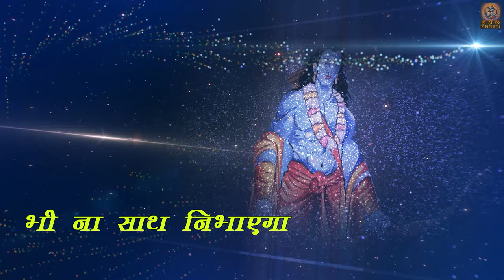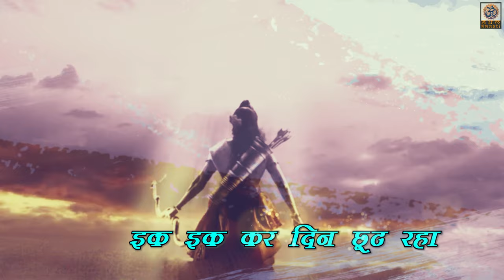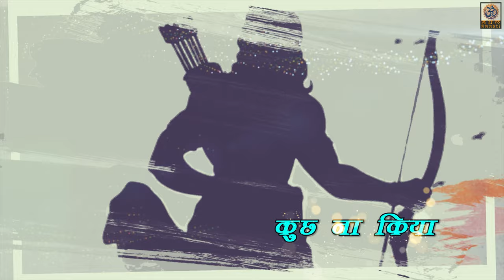Ram Ka Naam राम का नाम | Ram Bhajans Song | Manoj Mishra | Raju Rajasthani | Nirgun Ram Bhajan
Shri Ram Chandra Kripalu Bhajman | ram stuti fast | Ram Bhajan | Morning Bhajan | Shree Ram Song

Presenting to the New Hindi Bhajan Raam Ka Naam in the voice of Manoj Mishra Listen to the popular bhajans and let us know your feedback with us.

Title - Ram Ka Naam
Singer - Manoj Mishra
Lyrics -  Raju Rajasthani
Record & Mix - Ravi Jasraj (Kuber Studios)
Record Label - Twenty Nine Twelve productions
Stream the full song here:
⦿ Jio Saavn -
⦿ iTunes Store -
⦿ Wynk Music -
⦿ Amazon Prime Music  -
⦿ Gaana -
⦿ Hungama Music -